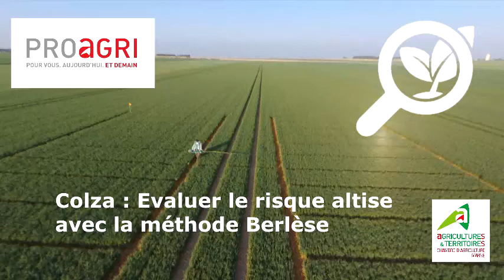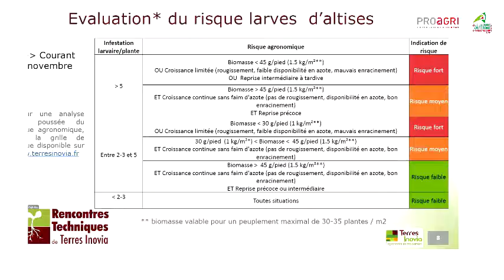Colza : évaluer le risque altises avec la méthode Berlèse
La méthode Berlèse est une technique de piégeage simple à mettre en oeuvre pour évaluer la pression des ravageurs sur vos colzas. Marion Guillot vous explique comment réaliser des tests Berlèse, comment identifier les larves de grosses altises et évaluer le risque.